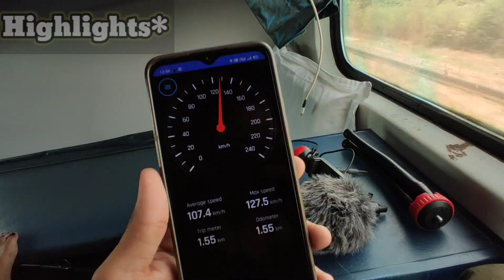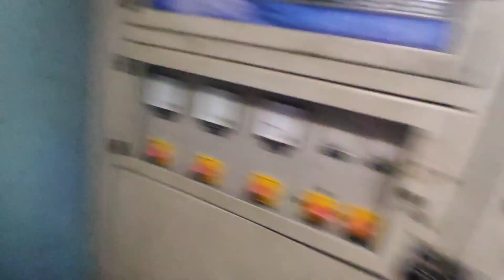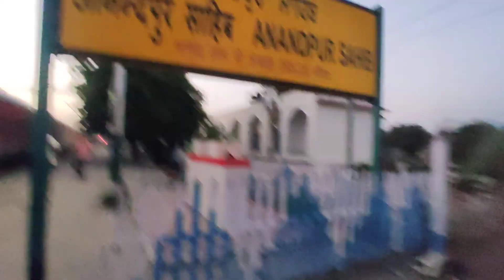Anandpur sahib Jate Hue Raste Me Ye Kya Hua 😧😦 || Train me Ladai👊😡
Vlog #148

hit likes.👍